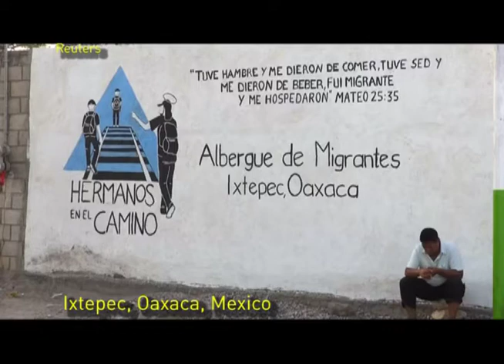Central American migrants want better human rights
Central American migrants fear crackdown by Mexican authorities on annual Easter march overland to demand better human rights protection. Source: Reuters

Follow CCTV America:
Google+: CctvamericaTvnews